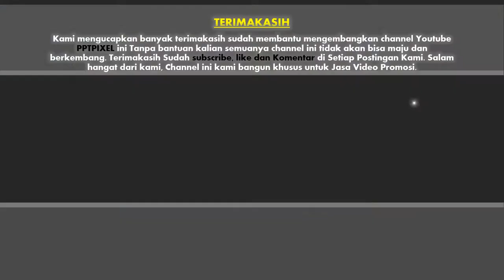Agen Video promosi Renovasi Rumah, Perbaikan Gedung, Maintenance Company, Home & Bulding Service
Jasa Pembuatan Video promosi Renovasi Rumah, Perbaikan Gedung, Maintenance Company, Home & Bulding Service

           KUMPULAN CONTOH VIDEO KAMI
2. CONTOH VIDEO FASHION SHOW
5. CONTOH VIDEO PERSONAL BRANDING
7. CONTOH VIDEO COMPANY PROFILE
8. CONTOH VIDEO PROMOSI MASAKAN
9. CONTOH VIDEO IKLAN KENDARAAN
10. CONTOH VIDEO UCAPAN, UNDANGAN